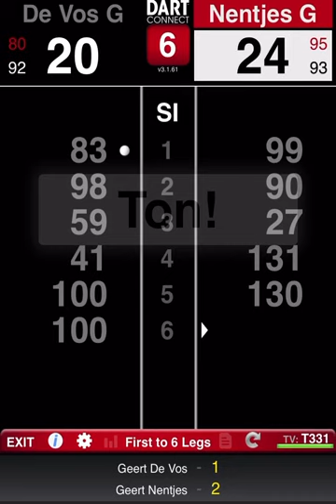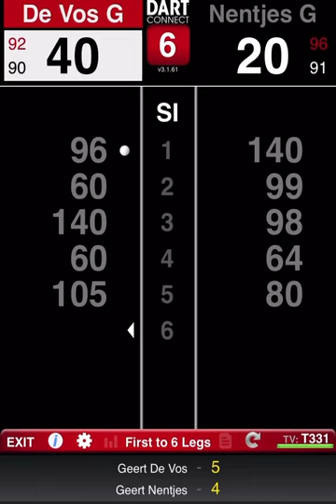Final Q school stage 2 day 1- Geert de Vos Vs Geert Neentjes